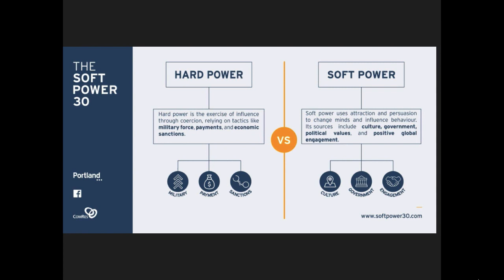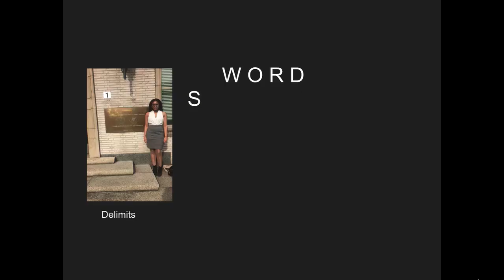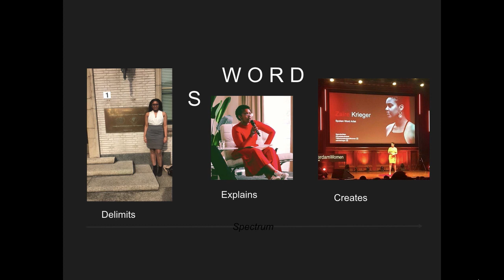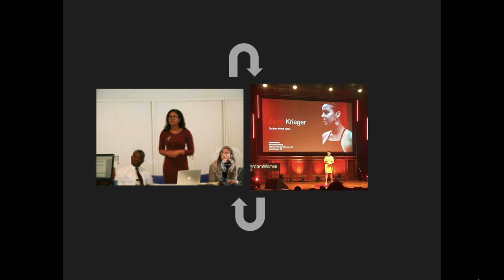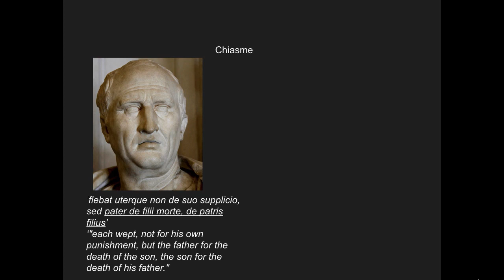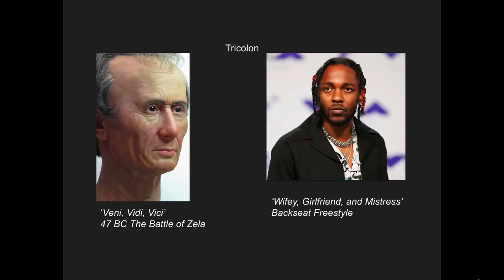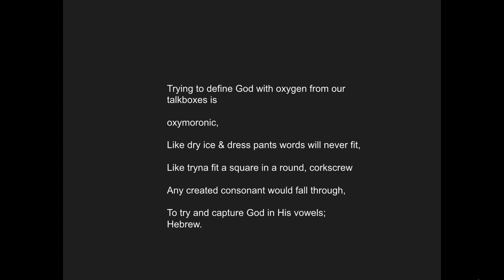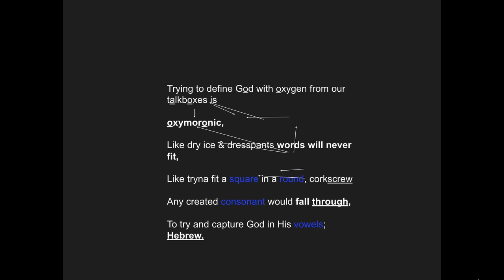Zaire Krieger: Hard Power vs. Soft Power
Zaire Krieger at CreativeMornings Rotterdam, Jan 31, 2020. Free events like this one are hosted every month in dozens of cities. Discover hundreds of talks from the world's creative community